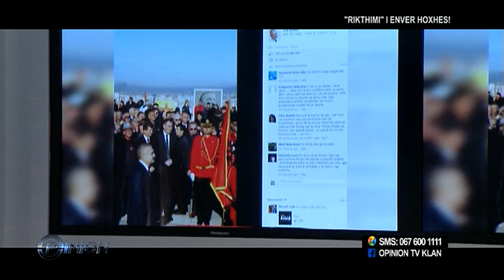Opinion - "Rikthimi" i Enver Hoxhës! (3 dhjetor 2013)